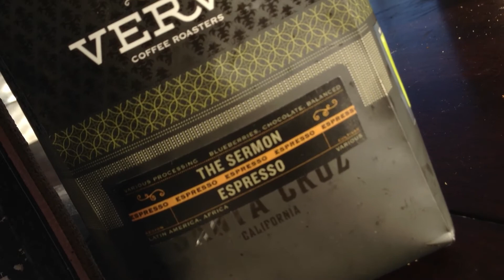(HD 1080P) Naked Double Ristretto Espresso W/ Mypressi Twist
A Nice Double Ristretto Espresso Shot courtesy of the Mypressi.

I had a couple issues with this shot; water leaking from the O-ring around the showerhead, some side channeling, and the trigger stuck in the end. I would have ended this shot about 8-10 seconds before I did if they trigger didnt stick, still pretty bomb though.

Grinder was Baratza Vario. I am consistently amazed by the quality of espresso produced by this machine. For $150, its totally worth dealing w/ the few issues it does have, and the staff @ Espressi are pretty helpful if you have any problems.